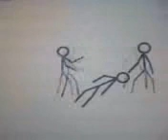Mortal Kombat (stick figures)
i made it in a few minutes using PIVOT